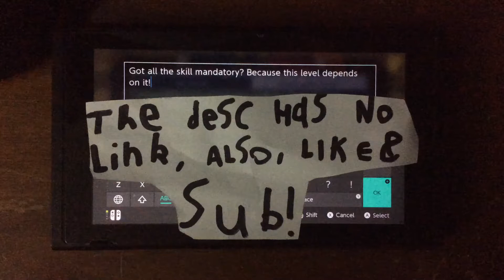Super Mario Maker 2: Super Mario Maker 2 Gods only!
0:37 If you can defeat all of these Sledge Bros. without taking one hit, you are proven to be a God!